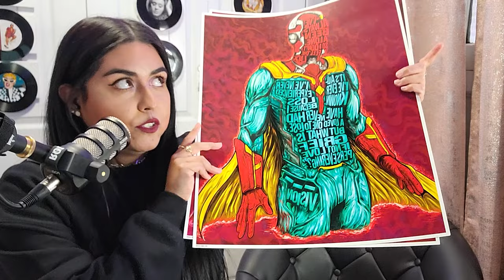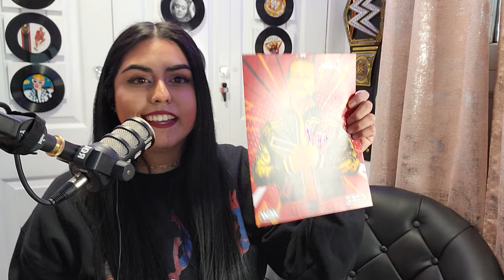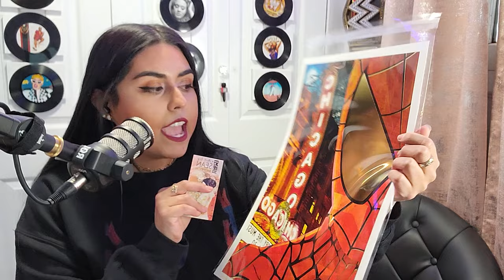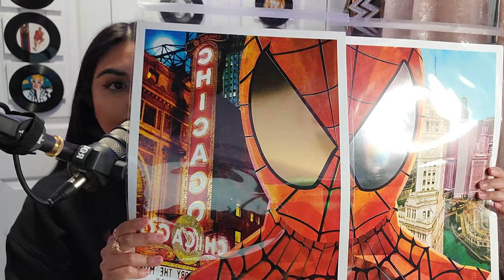C2E2 Art Haul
Art Info
Wandavision
Artist: Nate Jones

John Cena Peacemaker
Artist: Death of Color

Spider-Man
Artist: Sean Anderson